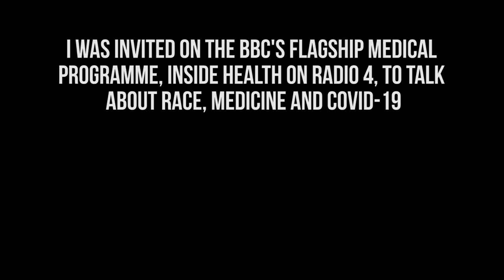Dr Rohin Francis on the importance of race in COVID-19 - BBC Radio 4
Why have so many Black, Asian and minority ethnic groups died from COVID-19?

The nice people at the BBC watched my hastily put-together video about racism, medicine and COVID and kindly invited me onto the flagship medical radio show, Inside Health, on Radio 4 (the original NPR...kinda). While it was apparent they had watched the video (and a few others) several members of the team did consistently call it a podcast. Do...do the BBC think YouTube videos are podcasts?? Well, seeing as this is my first YouTube video that is just audio...welcome to my podcast, I guess?

James Gallagher is a lovely chap, we actually chatted for about 40 minutes so lots got cut out for a 10 minute slot on a half hour show.